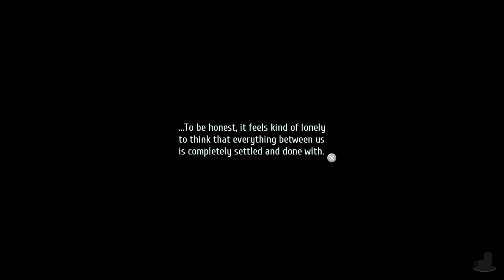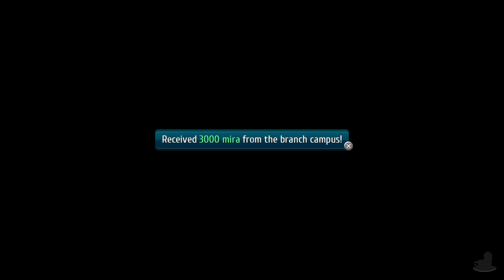Trails Of Cold Steel 3 | Josette Capua! | Part 27 (PC, Let's Play, Replay)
She grew her hair!

💻 CHAPTER OVERVIEW

0:00 Intro
0:15 Thors
3:33 An Inspector Calls
10:40 Pocket Watch repair
28:10 Josette

‘Keep going forward. Relentlessly, without looking back…’

It’s over a year since the Civil War that engulfed Erebonia and things are a bit turbulent within the Empire. But we find ourselves following Rean as he begins his new job at an offsite branch of Thors Acadamy as the instructor of the new Class VII. There he is joined by lovely Towa and things seemed to be settling down for him… HA!! Right. Ouroboros are on the move in the shadows to enact their plans… plans that involve not only the Jaegers… but also Calvard.

The Legend Of Heroes: Trails Of Cold Steel III is available on PS4 and PC this time… Anyway, The gameplay for this playthrough will be captured at 60 FPS on the PC version ! It is also known as Sen no Kiseki III in other territories.

☕ TWIT LINKS

⏰ UPLOAD SCHEDULE

➤ The Legend Of Heroes: Cold Steel III: 4PM & 4:30PM BST (UK Time)

Platforms: PC, Switch, PlayStation 4
Genre: JRPG
Language Options: English, Japanese
Publisher: NIS America
Developer: Nihon Falcom